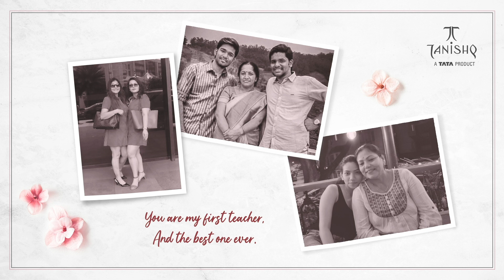A Mother's Heart Of Gold By Tanishq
For the past few days, we asked you to tell us your message to Maa, and this is what we have created in appreciation of mothers everywhere.

Here’s wishing every mother, whose HeartOfGold is made of unconditional love and unending support, a HappyMothersDay!